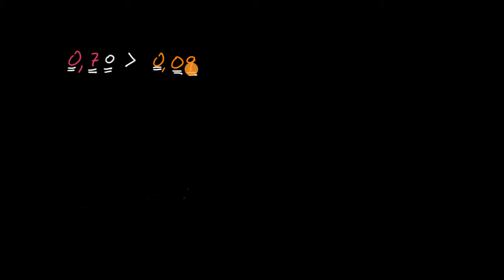Comparação de números decimais (décimas e centésimas) - Khan Academy em português (3.º ano)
Vídeo original: Comparing decimals (tenths and hundredths)